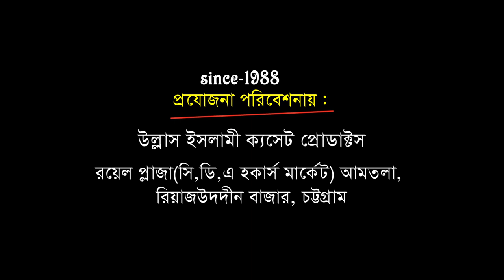নিজামী শাহার দিওয়ানা | মুফতি জামাল উদ্দিন শায়েরী | Bangla Waz | Ullash Icp | 2020